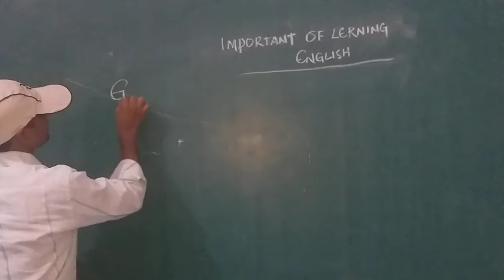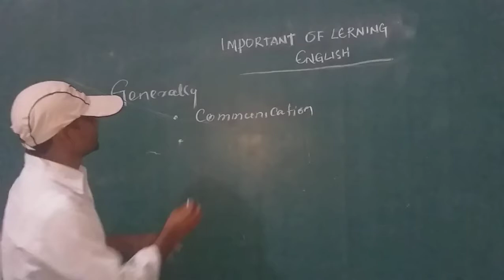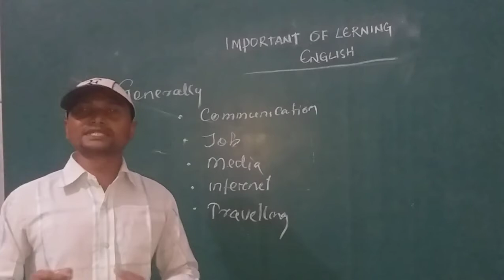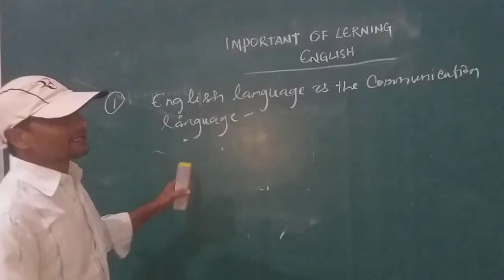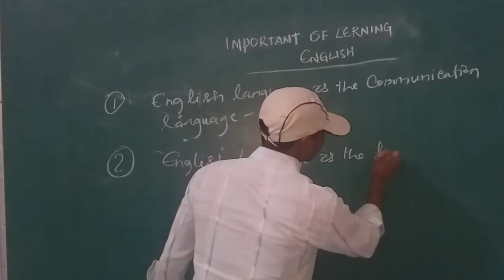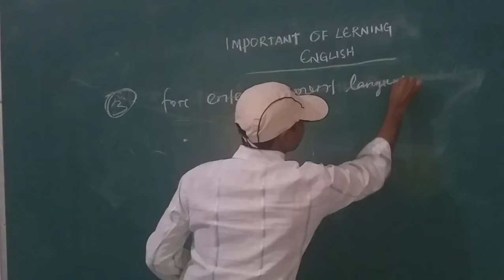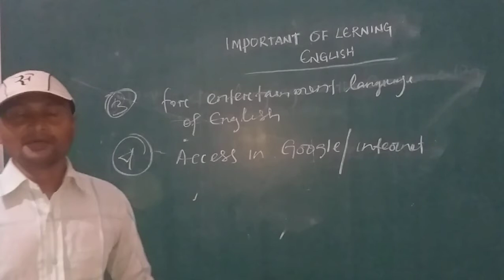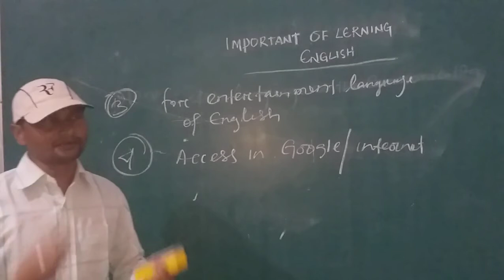Important to learn English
By -Kshirodra Kumar Bag
Kalinga institute of innovative science,Rairakhol